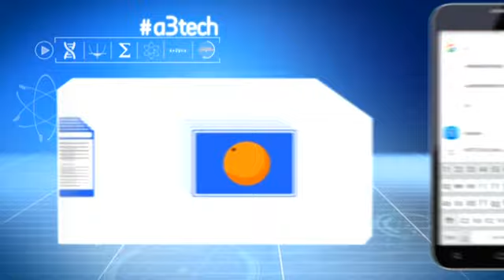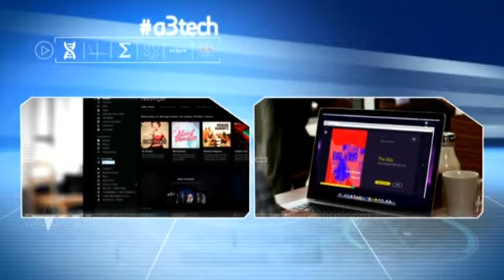Los algoritmos, las soluciones en la red para facilitarnos la vida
Pocas veces un término tan técnico ha estado tan presente en nuestras vidas. Los algoritmos están detrás de muchas situaciones cotidianas: desde una búsqueda en internet, hasta la publicidad que llega a nuestro buzón. En A3Tech vamos a intentar explicarles  de una forma muy sencilla, qué son y para qué sirven.